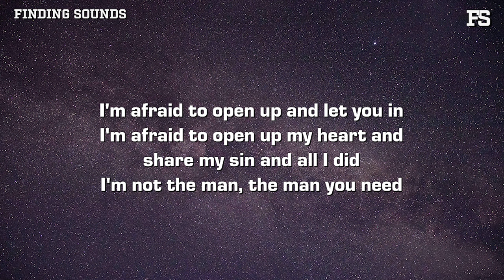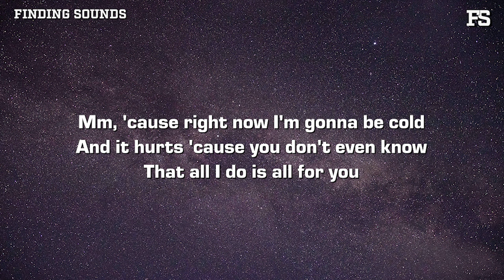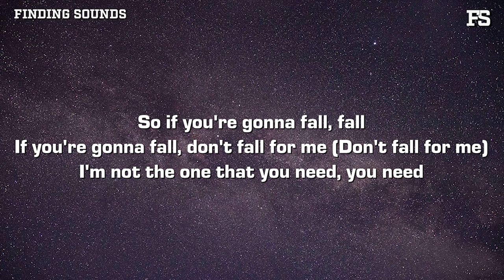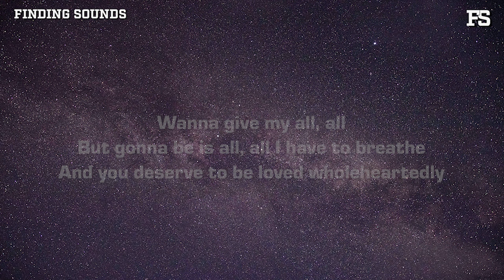Eli Wilson & John Michael Howell - All For You (Lyrics)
Lyrics:

[Verse 1: Eli Wilson]
I'm afraid to open up and let you in
I'm afraid to open up my heart and share my sin and all I did
I'm not the man, the man you need

[Pre-Chorus: Eli Wilson & John Michael Howell]
So, I say go
Oh, I say go
Oh, I say go (Mm)

[Chorus: John Michael Howell]
So if you're gonna fall, fall
If you're gonna fall, don't fall for me
I'm not the one that you need, you need
Wanna give my all, all
But gonna be is all, all I have to breathe
And you deserve to be loved wholeheartedly

[Verse 2: Eli Wilson]
Your better off just trying to forget me (I hope that you'll forgive me)
Mm, 'cause right now I'm gonna be cold
And it hurts 'cause you don't even know
That all I do is all for you

Oh, I say go (I say go)

If you're gonna fall, don't fall for me (Don't fall for me)

[Refrain: Eli Wilson & John Michael Howell & John Michael Howell]
But you know I'm lyin'
But don't know I'm tryin' to save you from me
Oh, from me (Oh, from me)
So I'm blockin' off your phone
Hopin' that one day you will forgive me

[Outro: Eli Wilson]
I hope that you'll forgive me